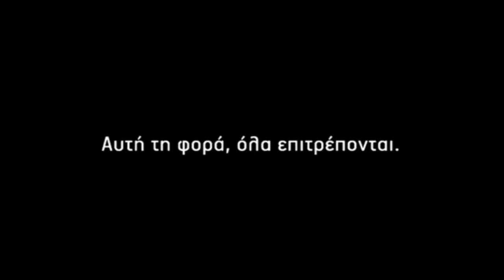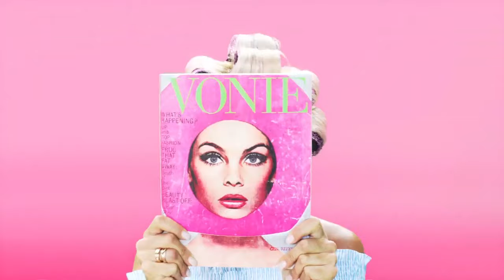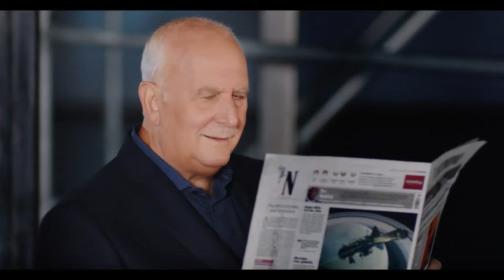Greek TV live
TV from Greece: antenna tv, σταρ, ert, skai, alpha tv, rik sat, sigma tv, 4e tv, kontra, vouli...